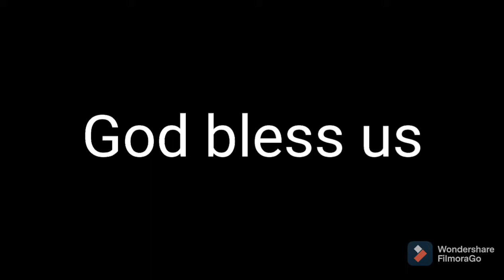roadtrip by motorcycle//scooter going to my auntie house/farm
sunnyday,attending Burial😭
after going to my father's farm